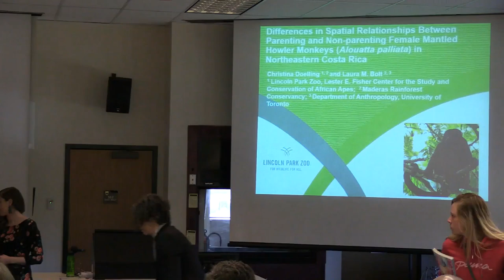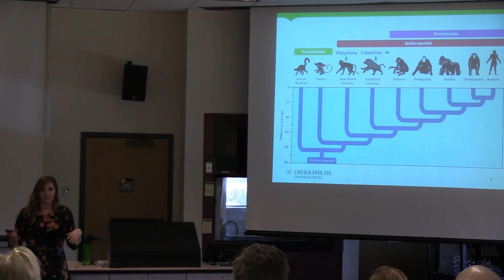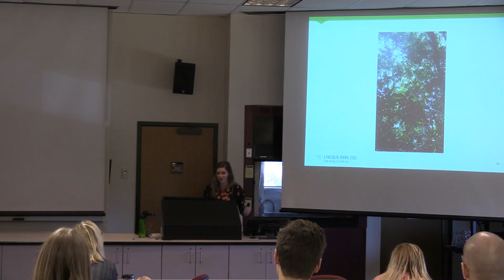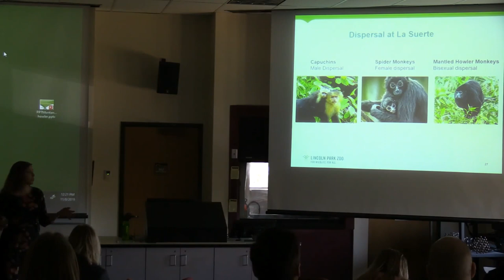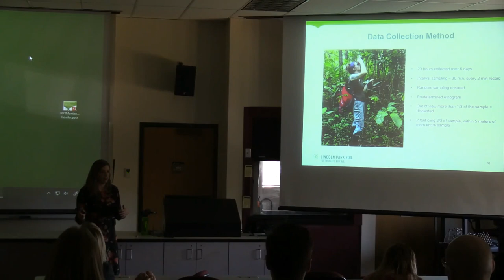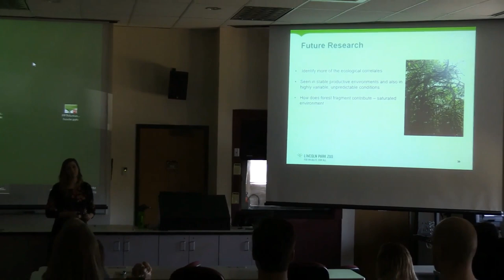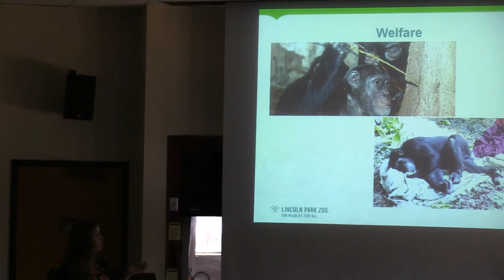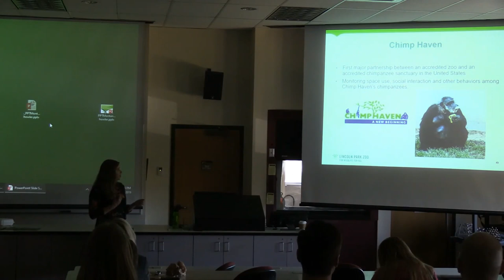Relationships between Female Howler Monkeys (Alouatta palliata) with & without Infants in Costa Rica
Lecture by Lincoln Park Zoo primatologist, Christina Doelling. Part of the Montana Tech Public Lecture Series. Presented on Friday, November 8th, 2019.